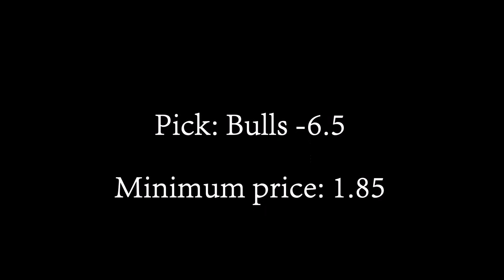NBA: Bulls v. 76ers (2017/01/30) - WINNER! +$0.85 (Basketball P/L: +$1.55)